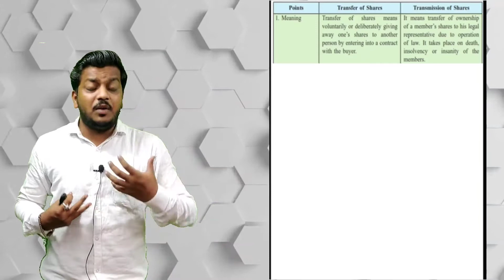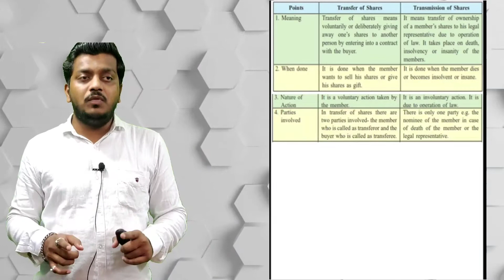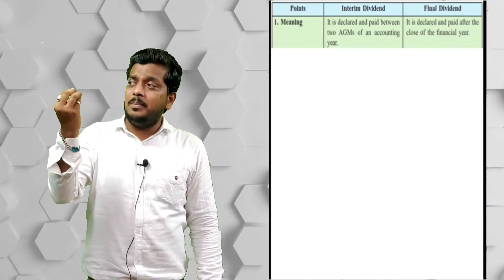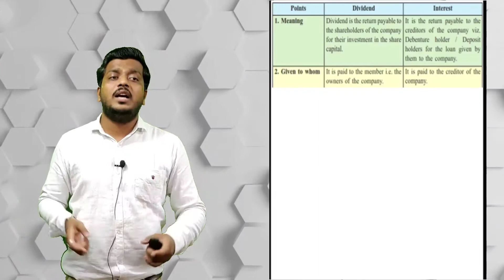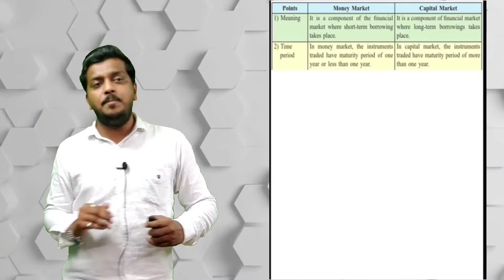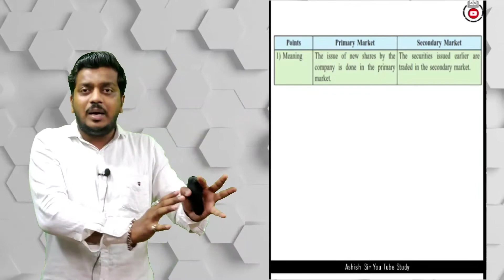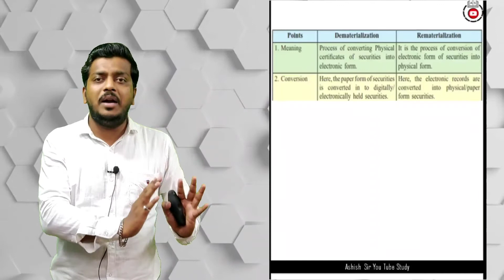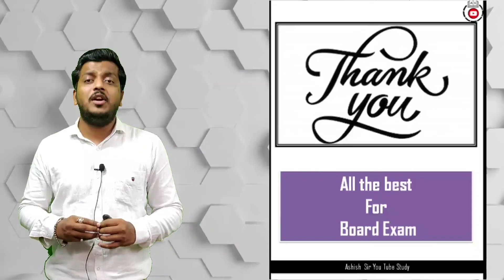Part 2/Distinguish Between/SCERT Question Bank for 12th Commerce | Secretarial Practice | Ashish Sir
SYJC COMMERCE 2020

Dear students,

If You are in 12th commerce and waiting for Question bank for all subject but its not getting response and release by SCERT. So, Don't worry.

Regards,
 Ashish sir